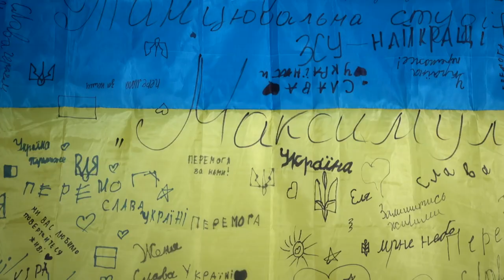Командувач Об’єднаних Сил ЗСУ генерал-лейтенант Сергій Наєв відвідав один з військових госпіталів